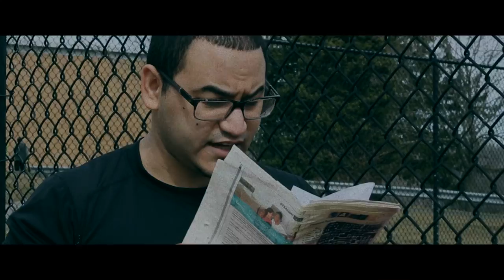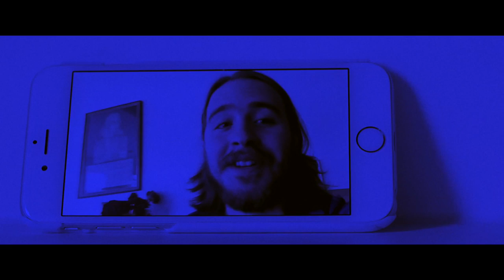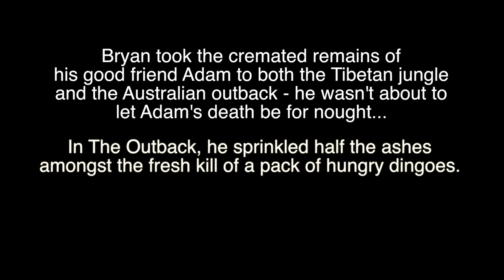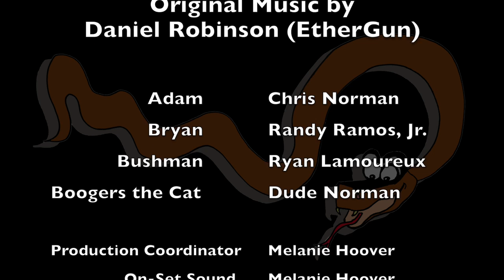Tronked!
A comedy about 2 best buds, 2 unexpected guests, and the shit they gotta deal with.

(What's it all mean? What the hell's a Tronked?! Find out!)